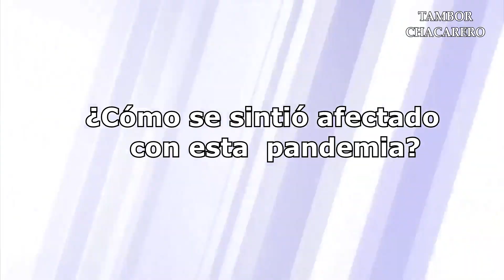El mensaje de un chagra, y un poco de su historia 🐴 l Pacífico Velóz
Pacífico Velóz, es un personaje  pinteño quien a dedicado su vida a la talabartería yal campo, este es su mensaje y un poco de su historia.